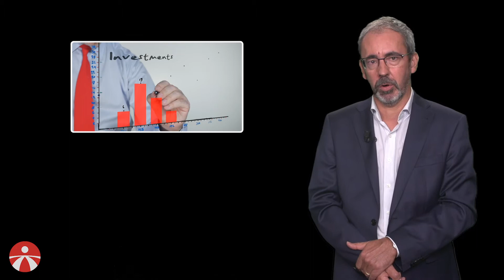Jean Hindriks: L’école, c’est essentiel pour assurer la prospérité des nations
L’école c’est essentiel pour assurer la prospérité des nations, assures sa cohésion sociale et développer un esprit de citoyenneté. Le paradoxe belge c’est que nous investissons énormément dans notre enseignement et les résultats sont médiocres. Nous dépensons par élève plus de 3.000 euros par rapport des autres pays voisins mais le redoublement est 2 fois plus élevé.

Le digital ne doit pas être la solution à tout parce que le digital crée aussi une barrière, une distance avec l’équipe pédagogique et avec les camarades de classe. Le digital fait parti de la solution mais nous ne pouvons pas tous investir dans l’ordinateur pour remplacer l’école.